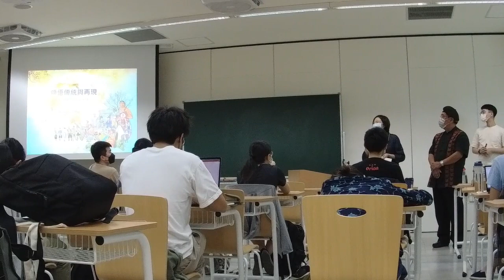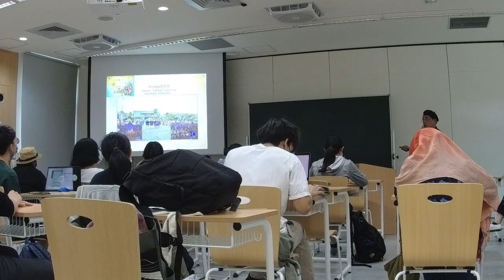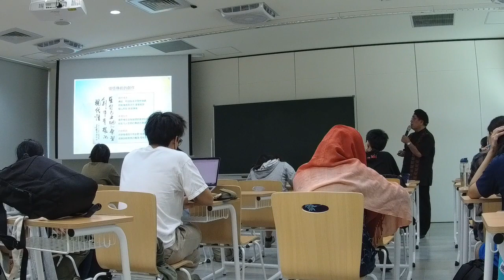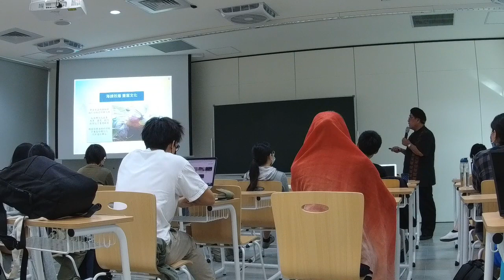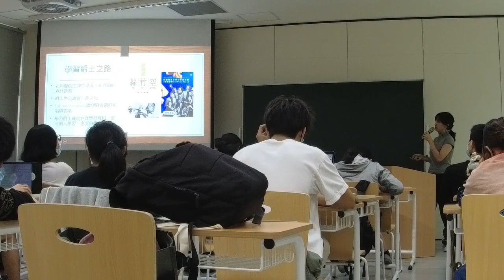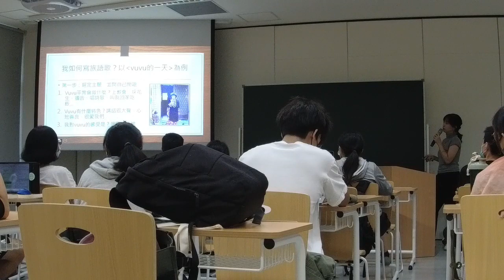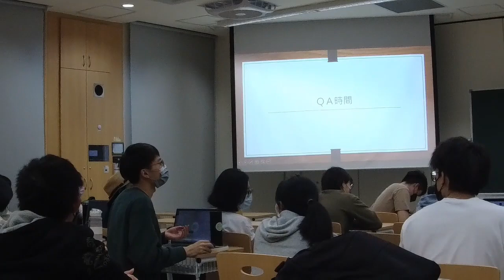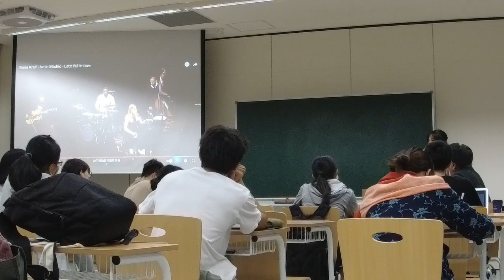20221114【用歌聲連結排灣新爵士】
在本次的講座邀請兩位排灣族的樂者，丹耐夫正若是前公共電視新聞部製作人、原住民電視台副台長、抑是排灣音樂創作與演奏者，丹耐夫老師具有豐富的傳統音樂素養及排灣文化知識，擅長歌謠創作、鼻笛演奏等，並在都市透過影視媒體管道傳唱排灣族文化，以及在音樂及文化上培育後輩；žž瑋琪為其家族成員，是曾入圍金曲獎的專業爵士歌手。
兩位的組合，不僅是在世代上的差異，透過對話能夠促進彼此的理解，也讓大眾思考在音樂的脈絡裡，在排灣文化中扮演什麼樣的角色，又如何透過再詮釋連結青年與長者、都市與部落、傳統與當代。